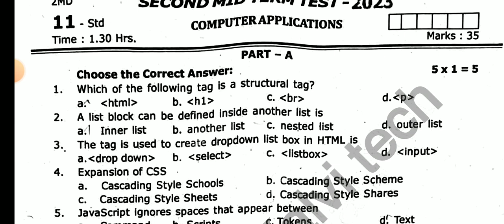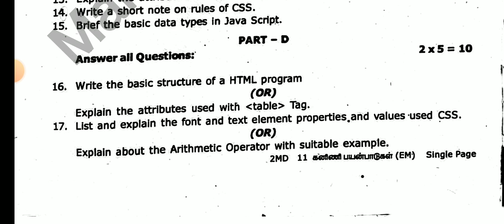11TH COMPUTERAPPLICATION SECOND MID TREM TEST NOVEMBER-2023 ORIGINAL QUESTIONPAPER II 11TH COMPUTER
11TH COMPUTERAPPLICATION SECOND MID TREM TEST NOVEMBER-2023 ORIGINAL QUESTIONPAPER II 11TH COMPUTER

11TH STD ACCOUNTANCY SECOND MID TERM TEST NOVEMBER-2023 OFFICIAL ORIGINAL QUESTION PAPER II 11TH STD

10THSTD#WHAT'SAPP#GRUOP

12TH STD SCHOOL UPDATE 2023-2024

11TH STD SCHOOL UPDATE 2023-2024

10TH STD SCHOOL UPDATE 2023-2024